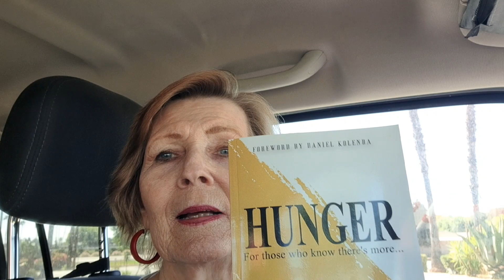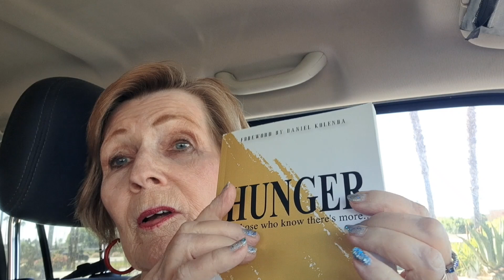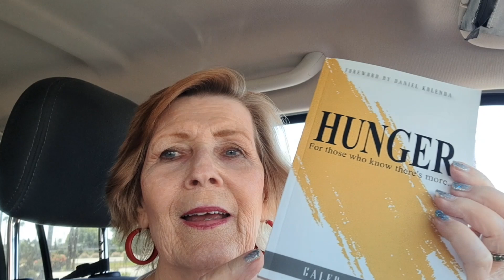MY Grandson's Book he wrote■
HERE is a wonderful  video he did for me, note, I changed the channel name from HACKS TO LIVING. .
YOU can find Caleb Wampler at Kingdom Encounters Inc.